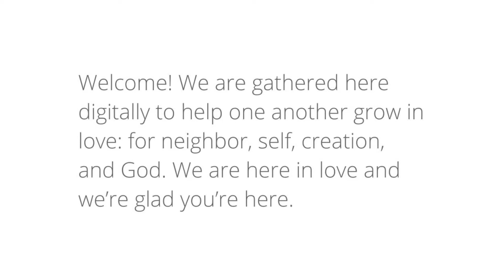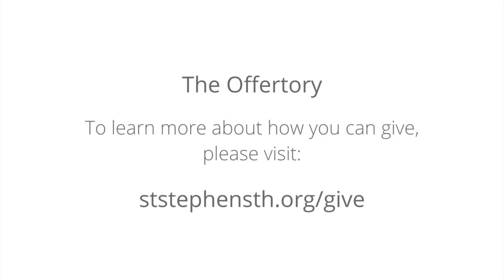And no one gave him anything (Lent 4C)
Lent 34C  |  Luke 15:1-3, 11b-32

Devotions for St. Stephen’s Episcopal Church, Terre Haute, Indiana for March 27, 2022, celebrating the Fourth Sunday of Lent.